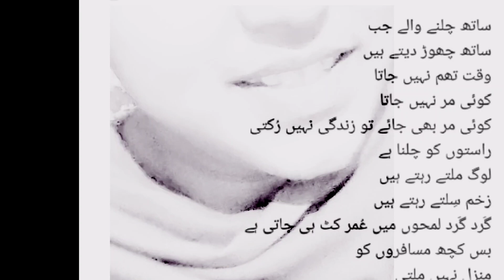Hindi/Urdu Poetry।Aye Dil Dil ki Duniya Main Aisa Haal bhi Hota Hai।sad